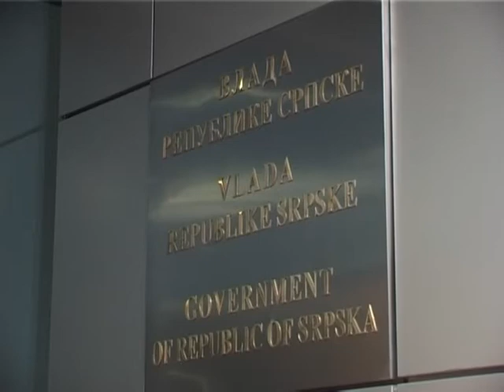Zvornik - SNSD - Opozicija pokazuje bezidejnost 22 3 2015